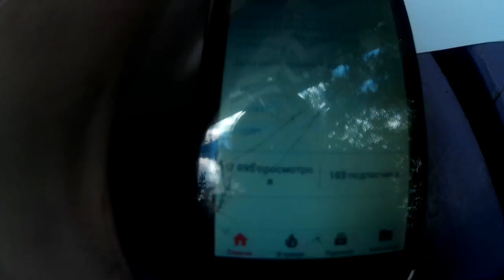100 отжиманий. 100 подписчиков! #51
Ура нас уже больше 100, спасибо вам! Меня не будет чуть больше 2-х недель, но вы меня не теряйте! Ждите следующие видео и смотрите предыдущие.